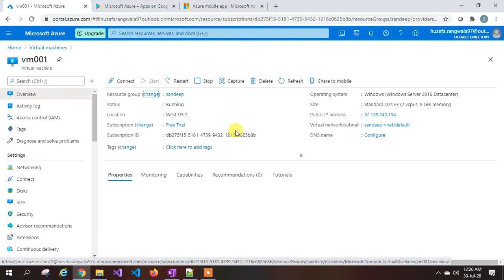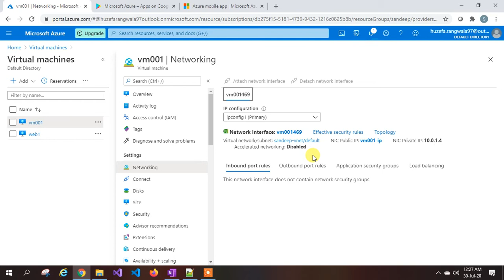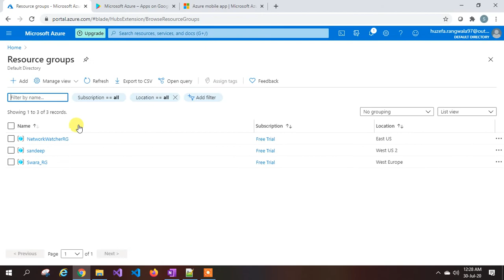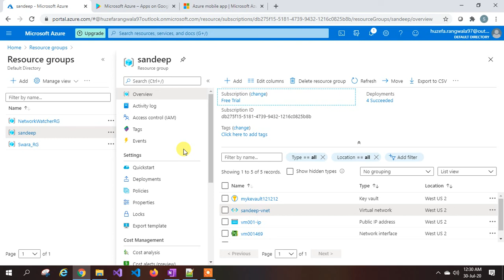Lec-42 Azure in Hindi 103 & 104 - Azure Virtual Machine - VM Decommission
This video series about the latest azure videos containing course az 103 and az 104.
This vide is step by step tutorial on complete azure.